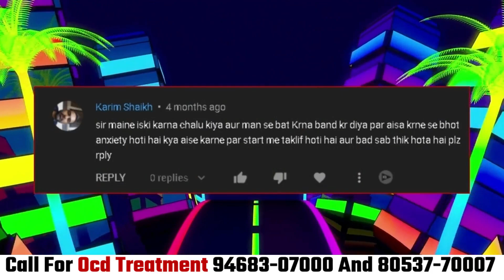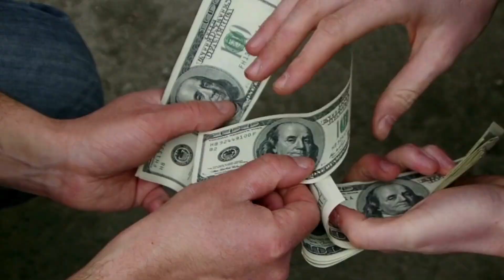अगर ऐसा करोगे तो कभी ठीक नहीं हो पाओगे | OCD Ka Ilaaz By Rajender Jodhpuria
This Channel And Video IS All About Relavent Topics Like ::
2 Tips to Beat OCD/Anxiety [ Hindi / English ]
 | OCD Control karne ke  Tips | How To OverCome Ocd

Video Credits :
Come on OCD Fighters Letsbeatocd together